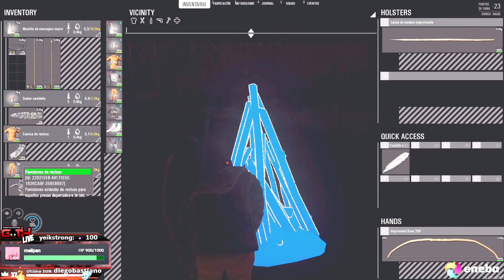PROBANDO NUEVO SURVIVAL ! - SCUM en Español - GOTH